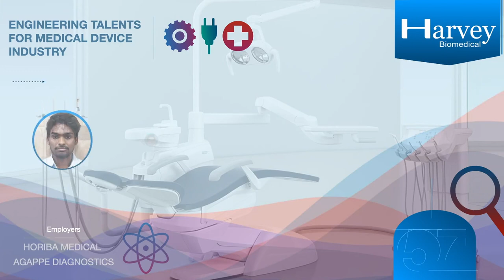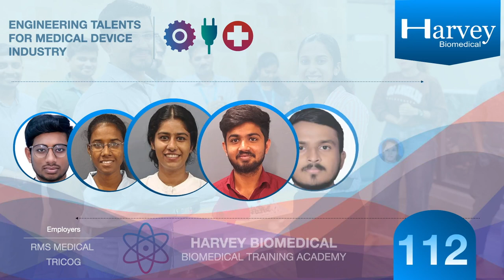Talent Acquisition-Job Placements 2023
Recent recruitment drives by Various Medical Device Companies.
Thanks to our official Talent Acquisition Partners : Medtronic, Erie Medical, Confident Dental, Horiba Medical etc